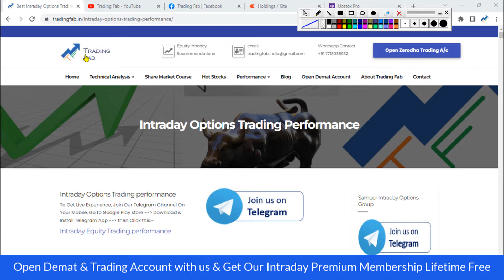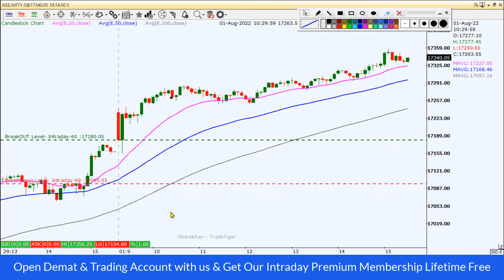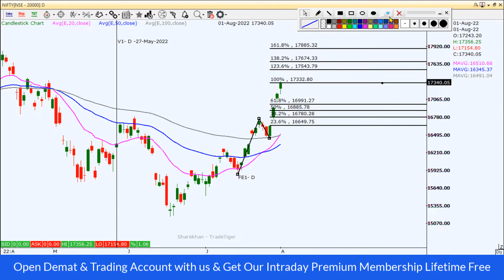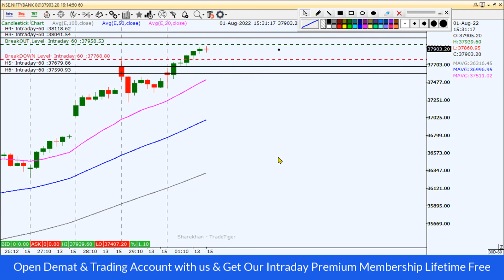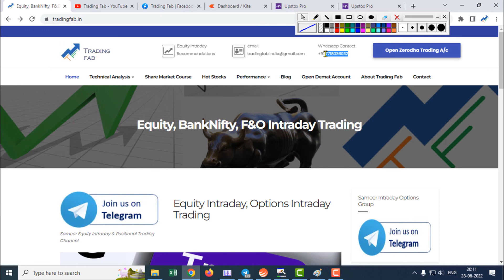Nifty and Banknifty Intraday Levels 02 08 22 Tuesday Trading Plan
nifty 50
sgx nifty
nifty today
nse nifty
sgx nifty live
nifty live
nifty 50 share price
nifty index
nifty chart
nifty future